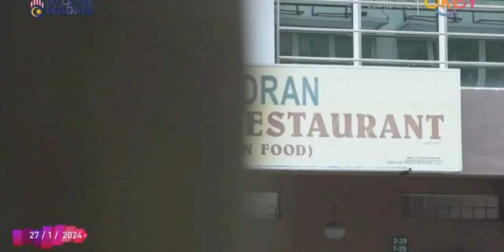Kami dan Afrika - Restoran Kingsley